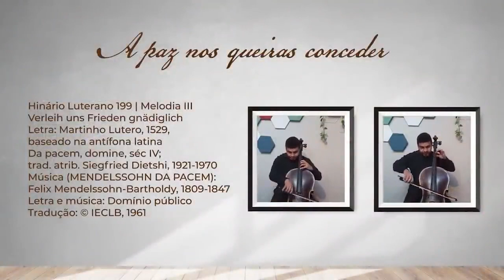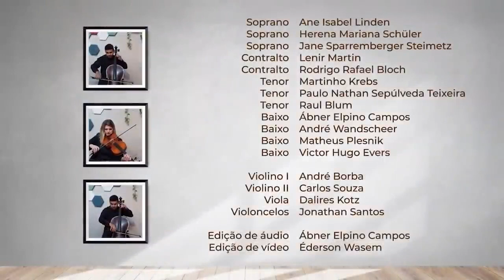HL 199 - A paz nos queiras conceder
A paz nos queiras conceder,
Senhor, em toda a vida.
Ninguém nos pode socorrer,
nem mesmo dar guarida,
só tu, nosso Deus clemente.

Letra: Martinho Lutero, 1529, baseado na antífona latina
Da pacem, Domine, séc. IV; trad. atrib. Siegfried Dietschi, 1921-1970

Gravação feita para a live "Eu assino: live alusiva aos 504 anos da Reforma Luterana"